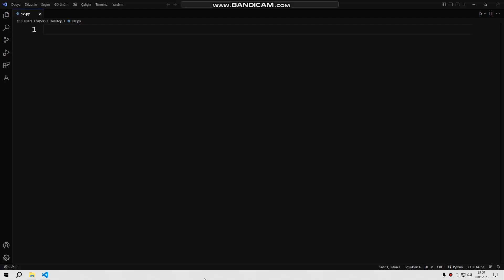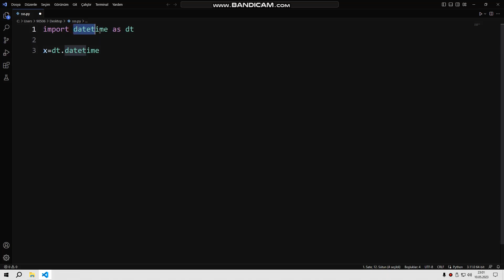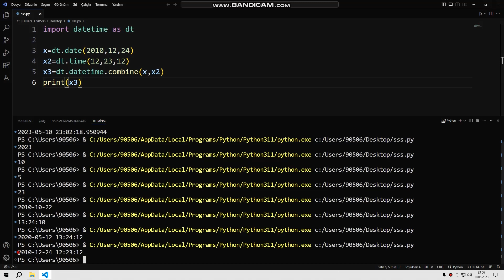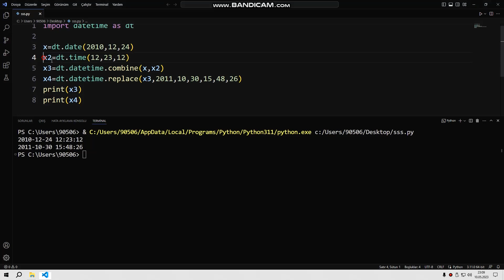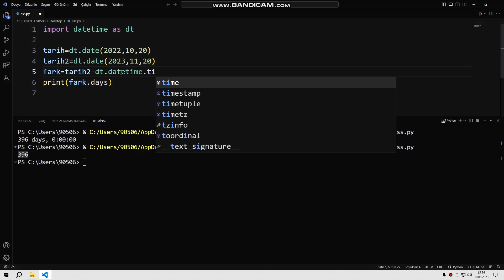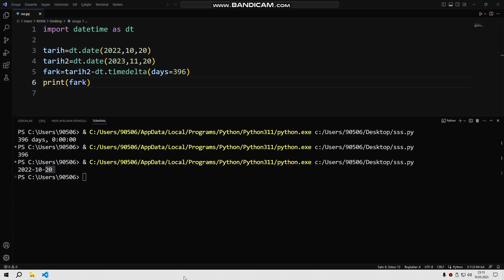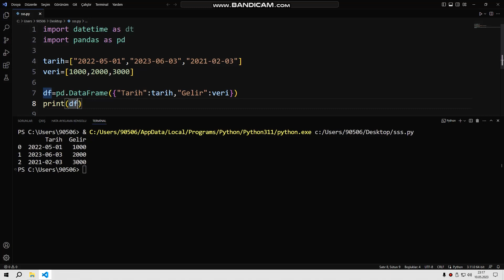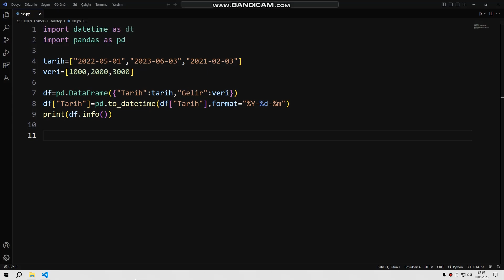Anlaşılır Ekonomi Python ile Zaman Serisi-3 (Datetime Modülü)